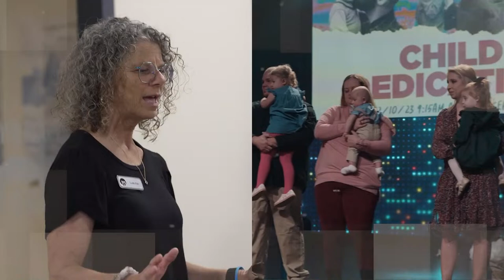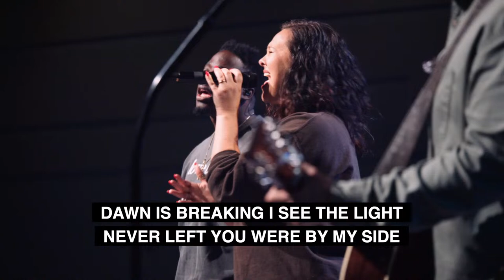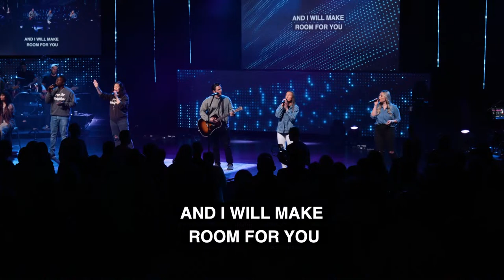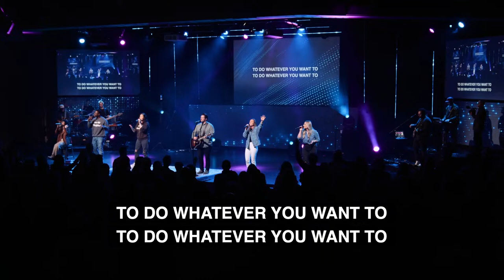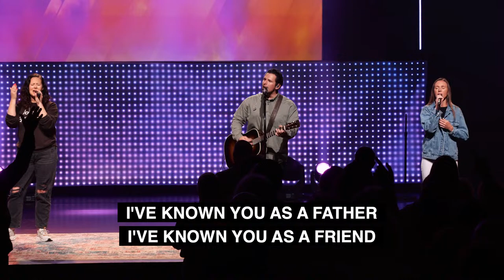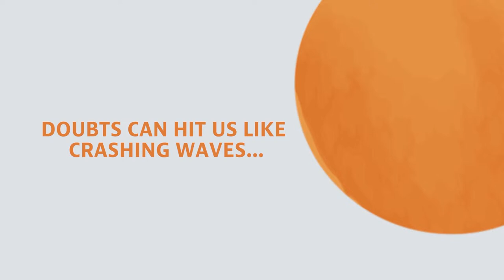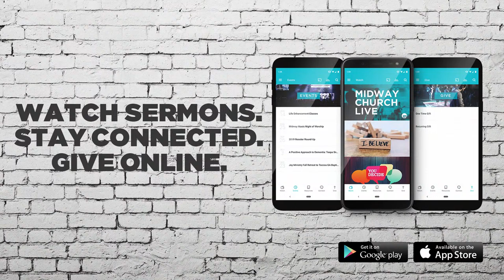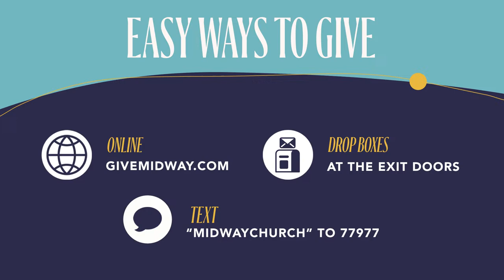Midway Church | Sunday Service | 9:15am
Did you make a decision to follow Christ, get baptized, or join Midway Church?